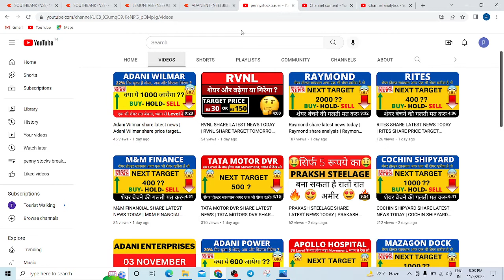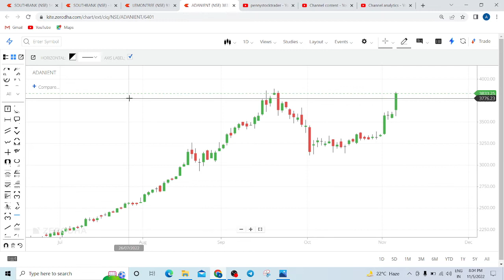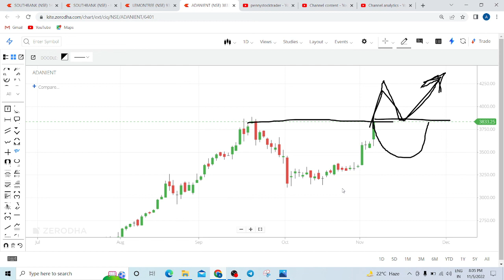Adani Enterprises share latest news Today | Adani Enterprises share price target tomorrow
adani power
enterprises share latest news
 adani transmission share latest news adani enterprises share analysis
adani transmission fundamental analysis adani enterprises stock latest news
adani transmission,
 adani enterprises,
 adani green energy stock,
adani gas,